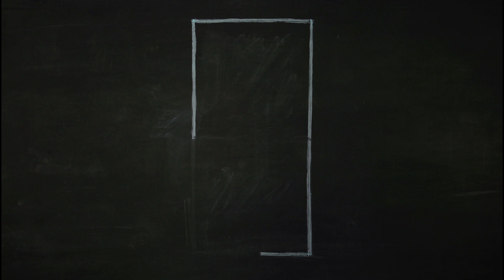Agriturismo Valleponci - La Liguria come non l'avete mai assaggiata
Nell'immediato entroterra finalese, a circa 4 chilometri dal mare, si apre inaspettata una valle straordinaria, rimasta pressoché intatta nel corso dei secoli. Nel cuore di questa valle, circondato da boschi, prati e vigneti, sorge l’Agriturismo Valleponci, meta ideale per bikers, climbers, amanti della natura, e per tutti coloro che cercano un posto dove rilassarsi, passeggiare, gustare la vera cucina ligure, e degustare gli ottimi vini locali.

In the immediate 'Finalese' hinterland, about 4km from the sea, an extraordinary valley, that has remained intact over the centuries, unexpectedly opens. At the heart of this valley, surrounded by woods, meadows and vineyards, is the farm Valleponci, ideal destination for bikers, climbers, nature lovers, and for anyone looking for a place to relax, go hiking, taste the real Ligurian cuisine, and enjoy the excellent local wines.

Video By HAL ARCHIVE